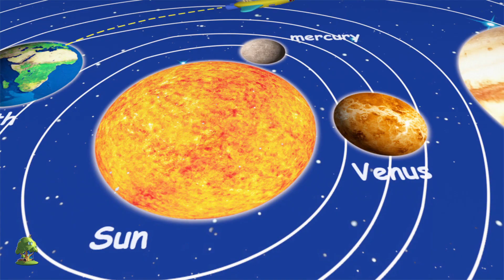Humpty Dumpty usiadł na ścianie | piosenki dla dzieci | rymowanek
Humpty Dumpty usiadł na ścianie   Piosenki dla dzieci, kolekcja najlepszych rymowanek i piosenek dla małych dzieci i znacznie więcej Twoich ulubionych piosenek dla dzieci! Mamy nadzieję, że ta kolekcja rymowanek z animacją 3D sprawi Ci tyle radości, ile nam jej realizacja!

Raz jeden krzywy pan Kolekcja najlepszych rymowanek i piosenek dla małych dzieci autorstwa Little Treehouse

Udostępnij znajomym ten film Humpty Dumpty usiadł na ścianie – kolekcję najlepszych rymowanek i piosenek dla małych dzieci!

Jeżeli spodobała Ci się ta kolekcja, mogą Ci również przypaść do gustu te kompilacje (po angielsku):

Humpty Dumpty usiadł na ścianie  – kolekcja najlepszych rymowanek i piosenek dla dzieci! To kolekcja bez przerw Głowa, ramiona, kolana i stopy  najlepszych rymowanek i cała kolekcja innych popularnych rymowanych piosenek dla dzieci autorstwa Little Treehouse ™

Rymowanki / piosenki dla małych dzieci / piosenki dla dzieci zwiększają świadomość fonemiczną, poprawiając u dzieci zdolność rozumienia słów, umiejętność czytania i pisania. Wierszyki dla dzieci z czynnościami do wykonania uczą podstawowych umiejętności, poprawiają pamięć, umiejętność słuchania i wykonywania poleceń. Ta piosenka wspaniale nadaje się na przerwy dla umysłu, przerwy spędzane w pomieszczeniach i do ćwiczenia umiejętności posługiwania się językiem. Małe dzieci i przedszkolaki będą się radośnie śmiały, uczestnicząc w tej niezwykle prostej, łatwej do nauczenia się rymowanej piosence, która sprawia, że uczenie się jest zabawne i ekscytujące. Świetna również do nauki na poziomie ESL i EFL.

Little Treehouse ™ ger förskolebarn möjlighet att delta i en rolig, 3D-animerad inlärningsaktivitet med våra små trädhus-invånare, som vi kärleksfullt kallar Treebies ™. Huvudsyftet med den här kanalen är att hjälpa dina småttingar med grunderna:

1.Visor för barn (logik, musik)
2. Former
3. Färger
4. Siffror
5. Bokstäver
6. Fabler och originalberättelser
7. Vaggvisor

. och mycket, mycket annat! Nytt innehåll laddas upp varje vecka. Vi hoppas att du tycker om vårt innehåll men är alltid glada över att höra ifrån dig med tips om hur vi kan förbättras och vad du önskar att vi lägger till! Du kan kontakta oss genom de olika sociala media-kanalerna nedan.

Om du tycker om vårt innehåll, kom då ihåg att stödja oss genom att prenumrera :)

Du hittar Little Treehouse på